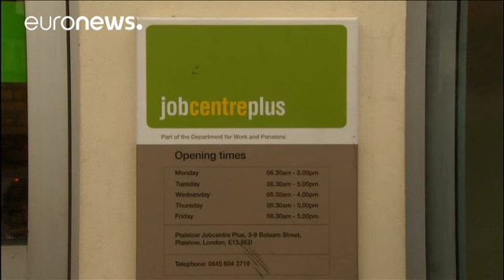Уровень безработицы в Великобритании не изменился - economy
Уровень безработицы в Великобритании в третьем квартале текущего года составил 4,8% и сохранился на минимальном за 11 лет уровне. Данные Национального бюро статистики полностью совпали с прогнозами.

Вместе с тем число занятых на британском рынке труда сократилось на 6000  человек впервые более чем за год и по мнению экономистов это свидетельствует о замедлении темпов роста занятости.

Без учёта премий, заработная плата выросла на 2,6% в годовом выражении, превысив прогноз роста на 0,1%.